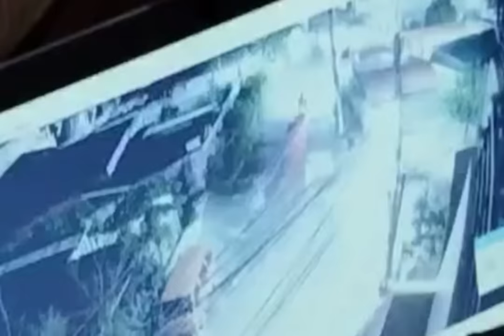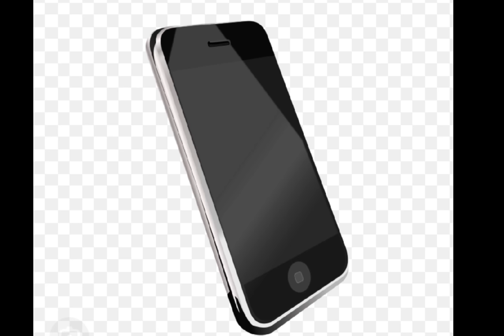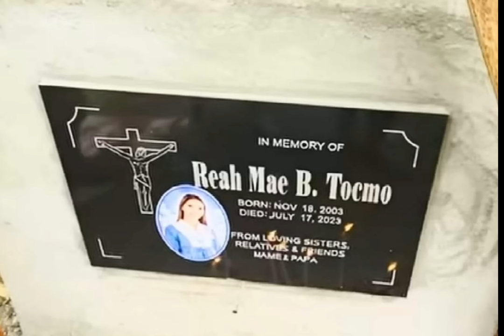Rhea Mae Tocmo Murder Case (Tagalog true crime story)